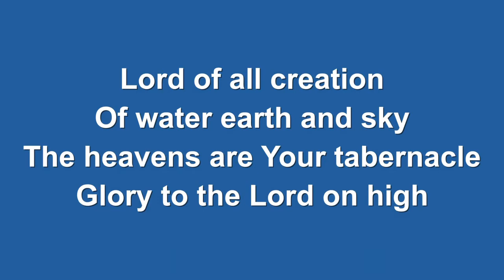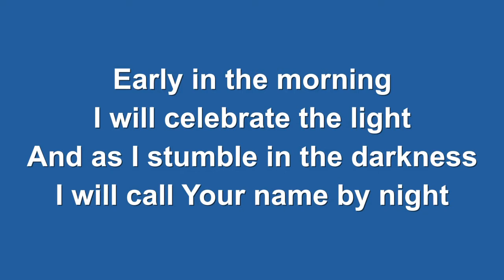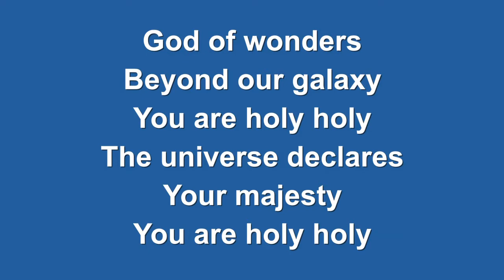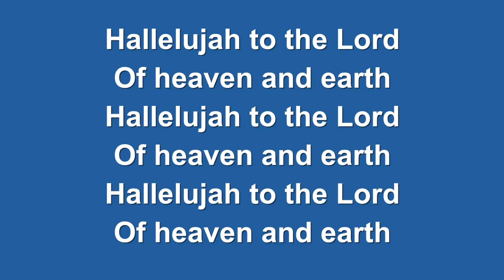Worship and the Word February 28th 2021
Join with us as we worship Jesus.

A message from Matthew 16:24-27, plus prayer for the persecuted church in Irag.